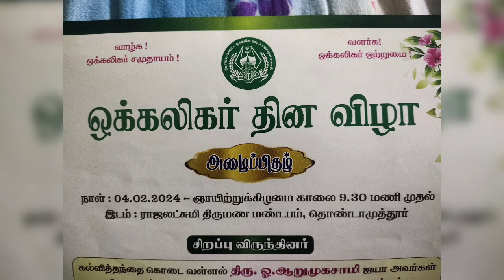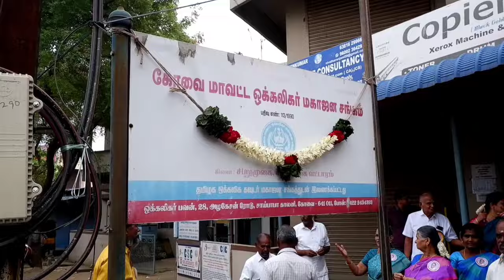கோவை தொண்டாமுத்தூரில் நடைபெற்ற ஒக்கிலிகர் தின விழா....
கோவை தொண்டாமுத்தூரில்  பாபு தலைமையில்,   கல்வித்தந்தை கொடை வள்ளல் திரு ஓ ஆறுமுகசாமி ஐயா  முன்னிலையில் பிரம்மாண்டமாக நடைபெற்ற ஒக்கலையர் தின விழா..